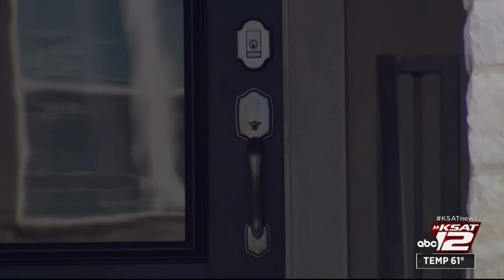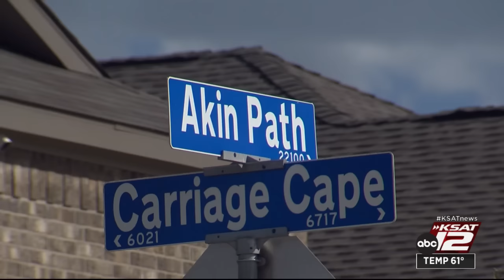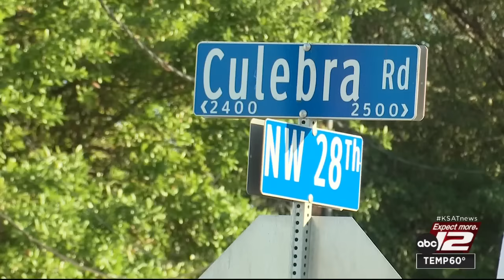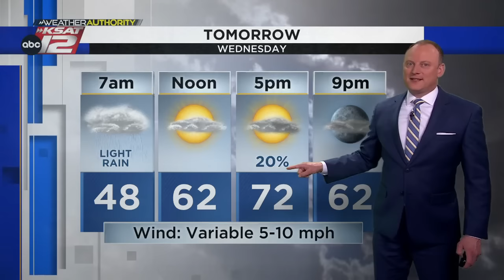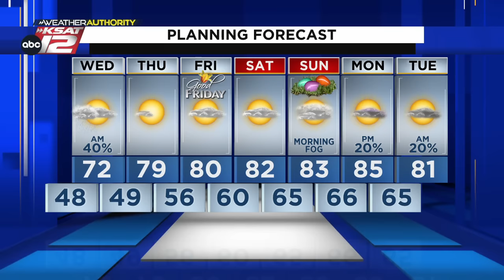KSAT 12 Nightbeat : Mar 26, 2024